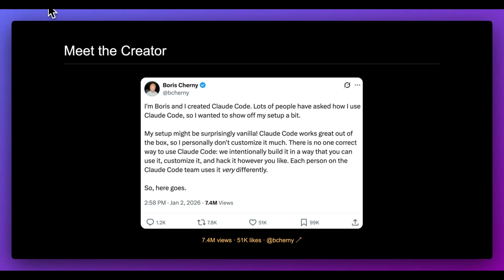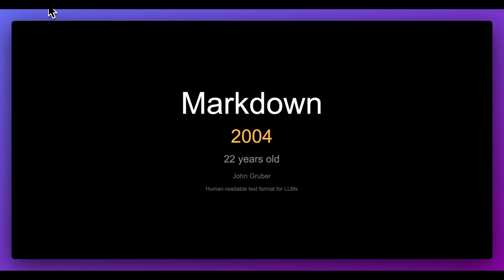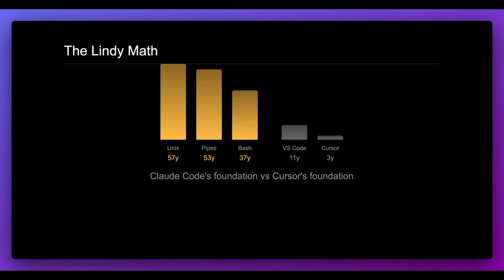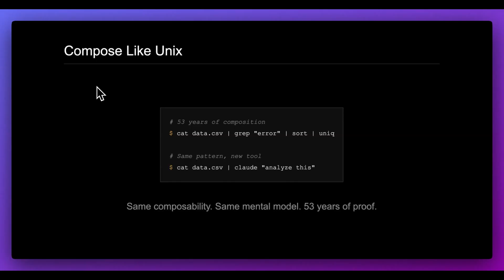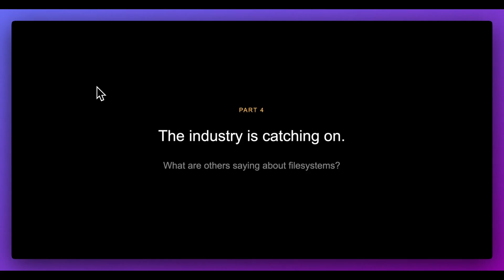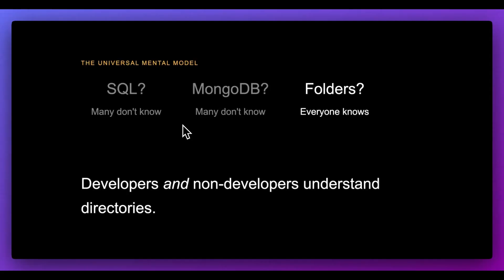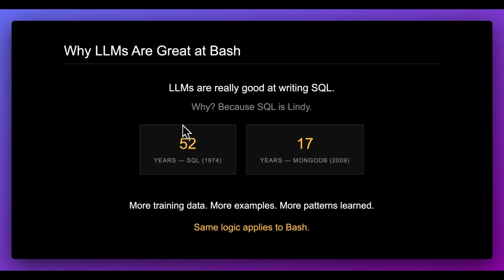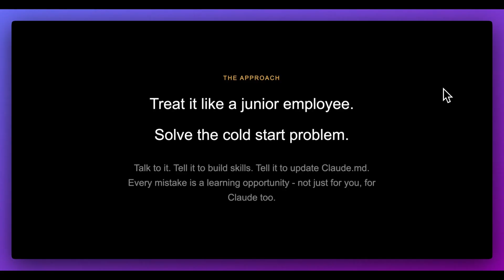Why is Claude Code So Popular?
Why Claude Code is Gaining Popularity

In this video, we explore why Claude Code has become so popular. Discussing its flexibility, simplicity, and robustness, the video touches on its foundation built on enduring, tried-and-true technologies like Unix commands and text files. The concept of the Lindy Effect is introduced to explain the longevity and future potential of these tools. We also compare Claude Code to other AI coding tools like VS Code and Cursor, highlighting its ability to efficiently serve both human programmers and AI agents. Additionally, we delve into the practical applications and intuitive design of Claude Code, making it accessible for everyone from beginners to experienced developers.

00:00 Introduction to Claude Code's Popularity
00:27 Boris Journey's Vision and Flexibility
01:50 The Lindy Effect and AI Coding Tools
02:48 Foundations of Claude Code
04:14 Comparing AI Coding Tools
05:25 The Future of Coding with Claude Code
07:34 Benefits of Unix Commands and File Systems
14:25 Practical Tips for Using Claude Code
16:47 Conclusion and Final Thoughts